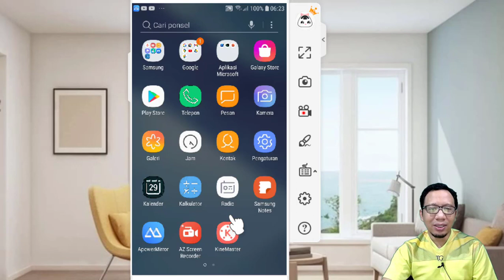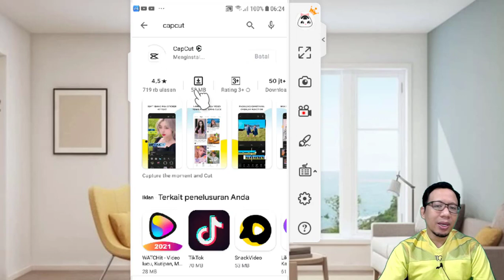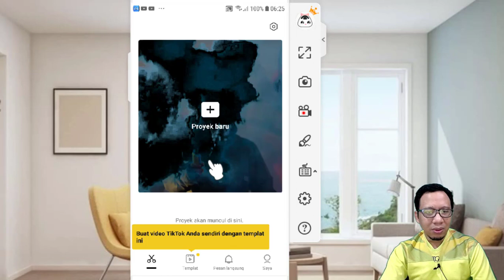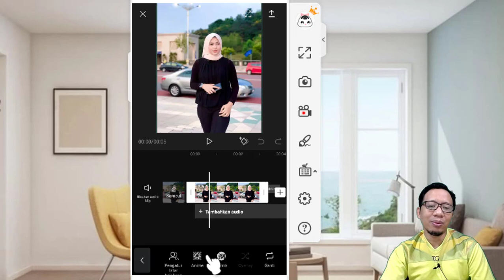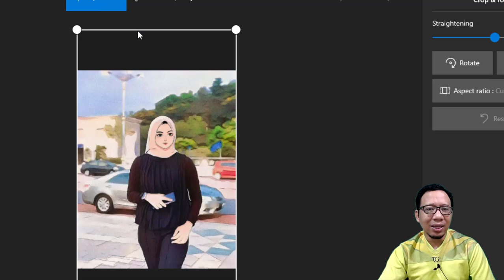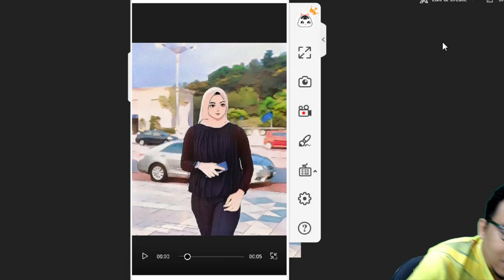Membuat Foto Menjadi Komik dan Anime